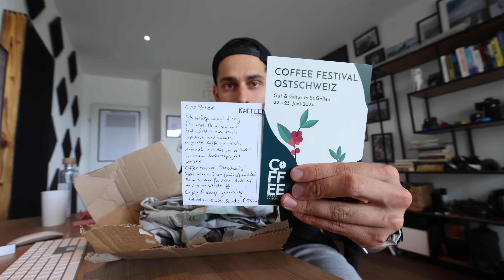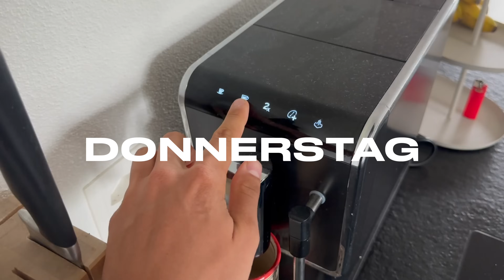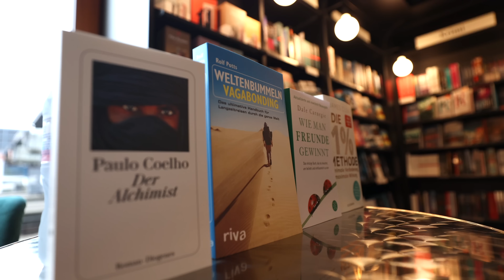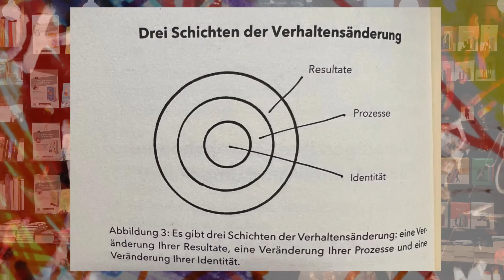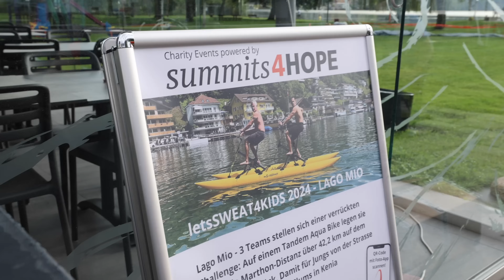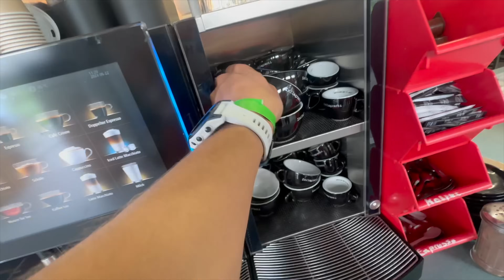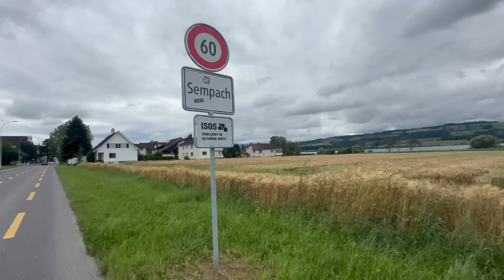Marathon auf einem Wasserbike (6:45h)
Danke für jedi Unterstützig ❤️